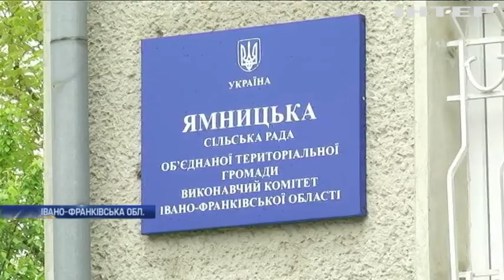Масштабна повінь накоїла лиха на Прикарпатті